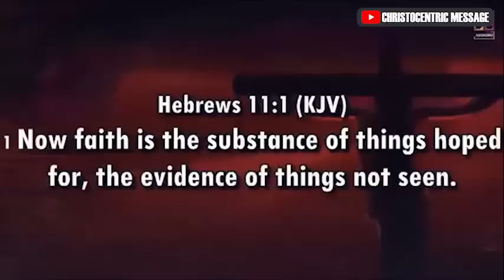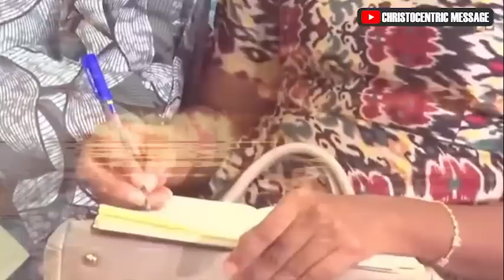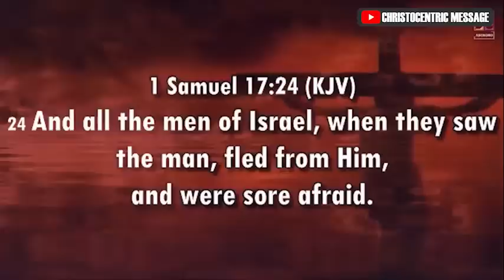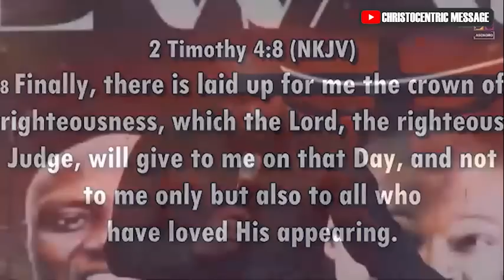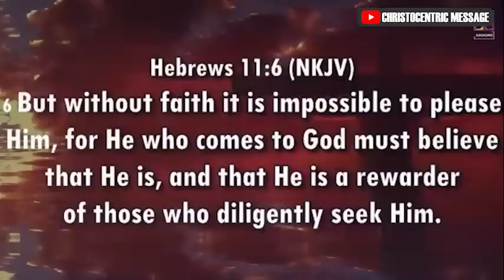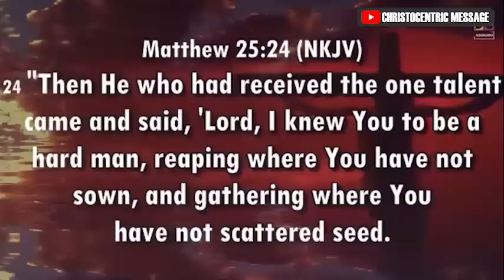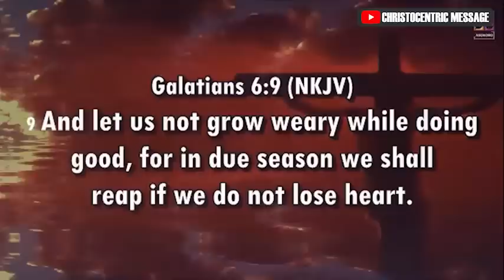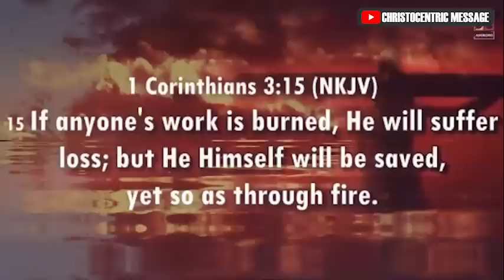THE KINGS REWARD (Rev. 22:12) APOSTLE JOSHUA SELMAN ||Foursquare Gospel Centre 2022